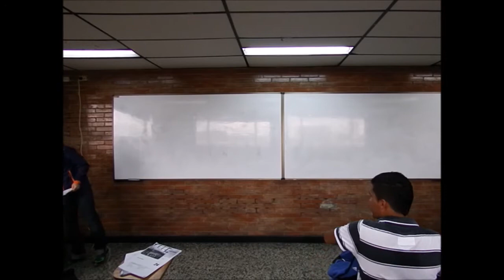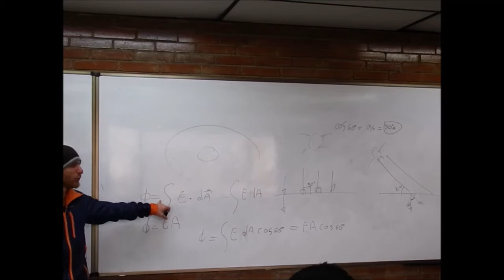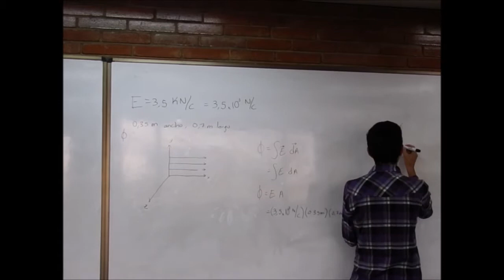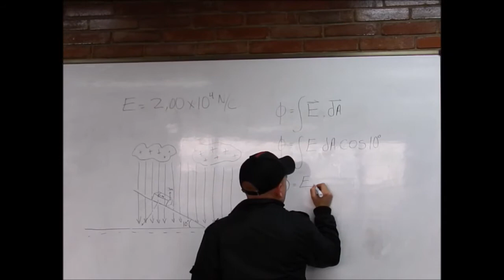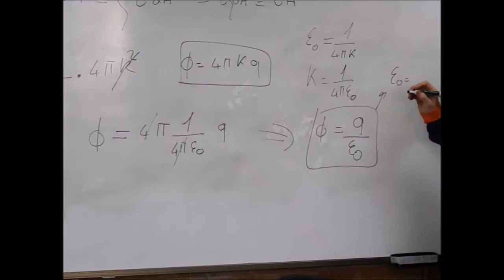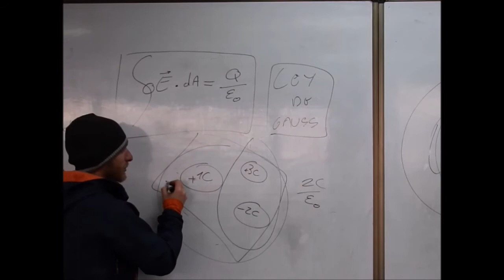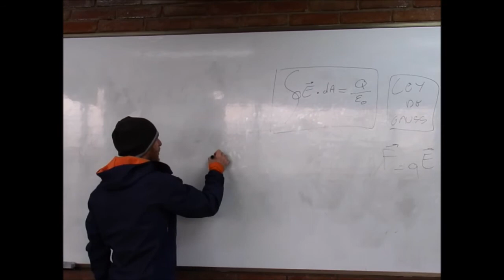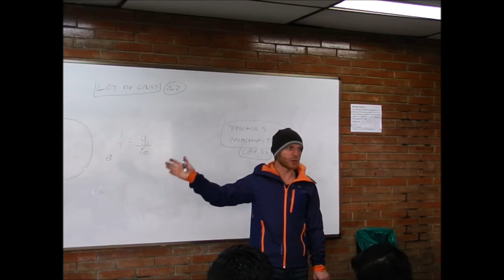Física Electromagnética - Clase 9 - Ley de Gauss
Curso completo virtual en español de Física Electromagnética dictado por el docente Marco Regalia en la Universidad Distrital FJDC en Bogotá, Colombia. Contiene clases, ejercicios, laboratorios y seminarios grabados en el año 2015.